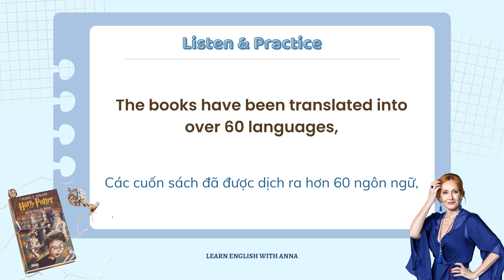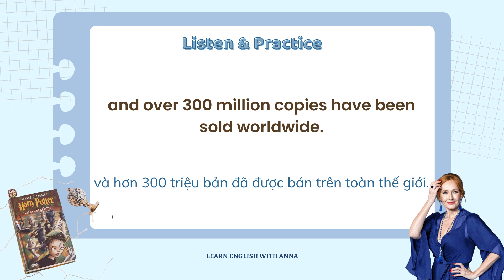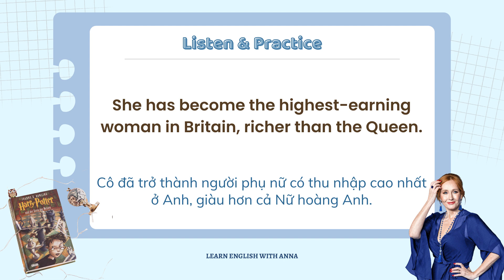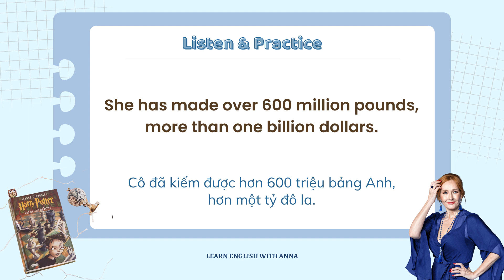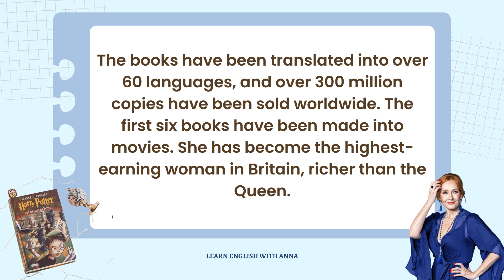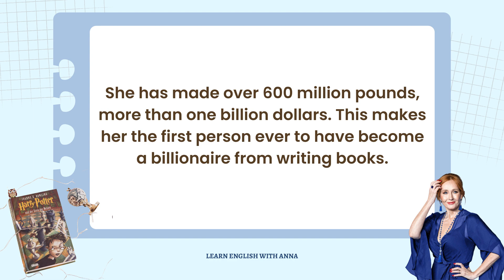Luyện nghe Tiếng Anh LẶP LẠI nhiều lần | The Story of J.K Rowling (Part 4)